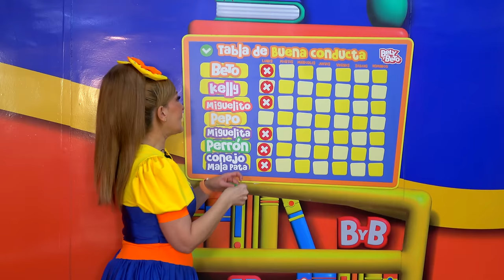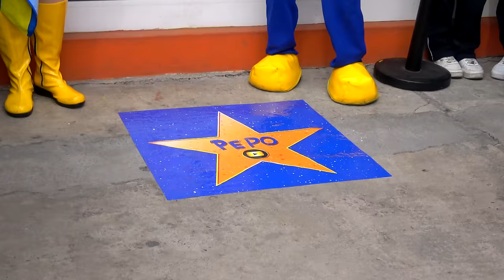La tabla de la buena conducta - Bely y Beto